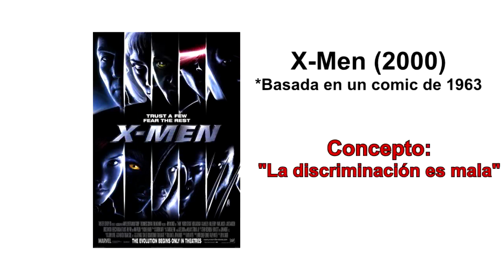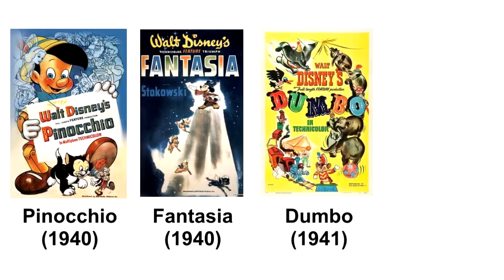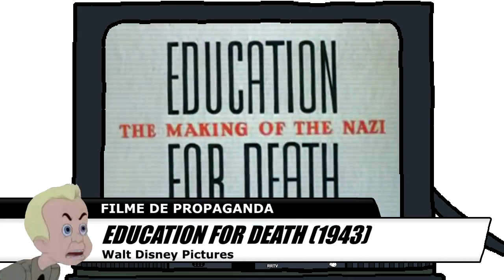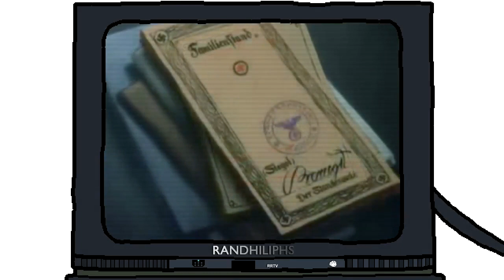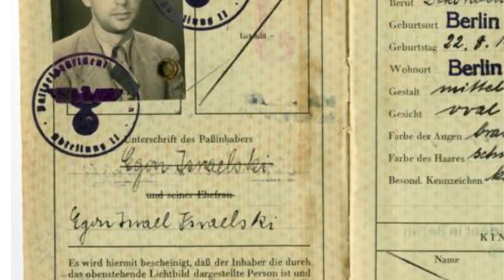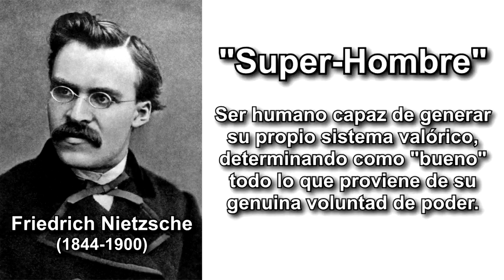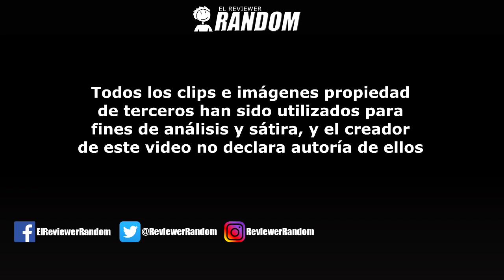Education for Death | El Reviewer Random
Durante la Segunda Guerra Mundial, Disney hizo varias cosas que hoy no quiere recordar. Este es un ejemplo.